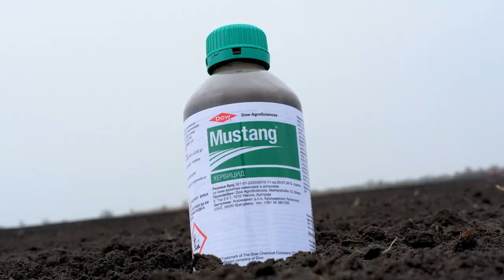Zastita kukuruza do 5 tog lista sa preparatom Mustang - U nasem ataru 888